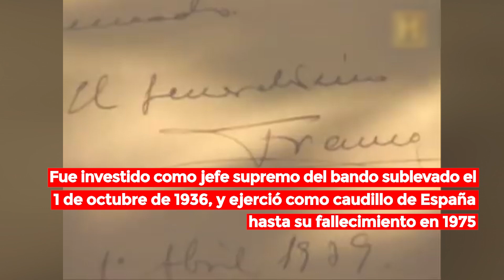20 de Noviembre | Efemérides en PBO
PBO
🌍 pbo.pe
📻 91.9 FM ¡La radio con fe!